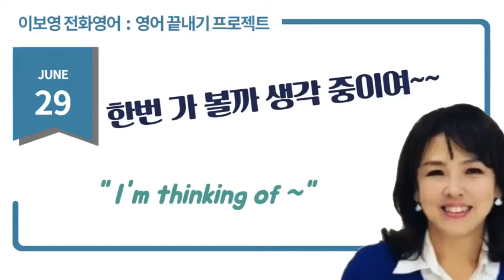이보영 전화영어 꿀팁 시리즈 (6월29일)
EBS 스타트잉글리쉬 교재 6월29일 학습

이보영 쌤과 함께하는 EBS스타트잉글리쉬 FM 방송을 듣고 교재를 이용하여 원어민과 전화영어를 하는 이보영 전화영어 EBS과정에 대한 활용팁 영상 시리즈를 유튜브를 통해 시작합니다.

영상을 보면서 원어민과 다양한 영어 대화를 학습하는 꿀팁을 매일 방송시간에 맞춰 업로딩 할 예정입니다.

이보영 전화영어를 학습하시는 분께 큰 도움이 되실까 합니다.